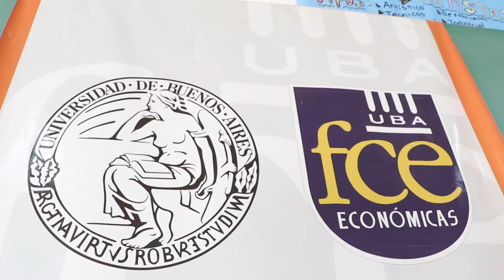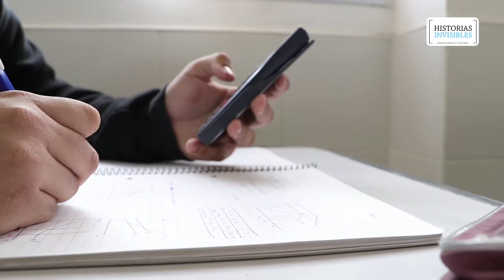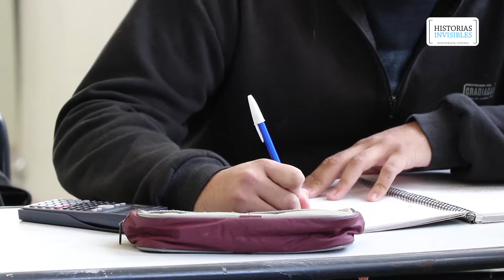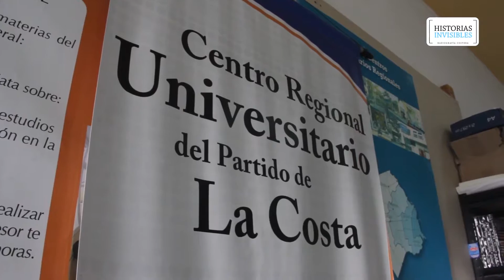HISTORIAS INVISIBLES - PROGRAMA 5: Becas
Lucas es un estudiante de la UBA gracias a la llegada de la casa de estudios a La Costa y a las becas municipales.